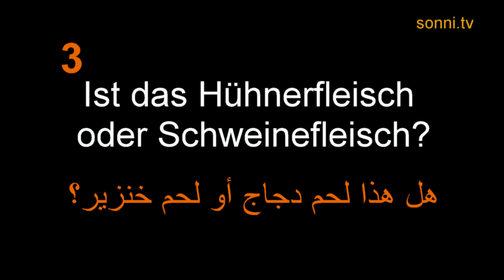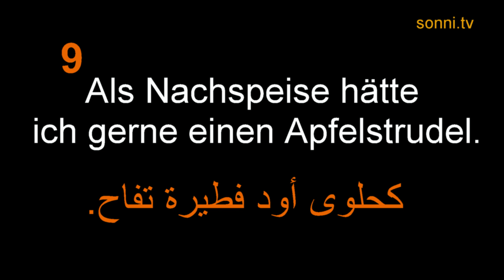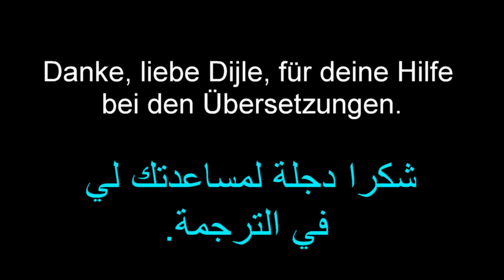„Restaurant – Bestellung“ / في المطعم - الطلب (von Sonja „SONNI“ Hubmann)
10 Sätze zu verschiedenen Themen, als Ergänzung zum Deutschkurs in arabischer Unterrichtssprache mit Sonja “Sonni” Hubmann. درس اللغة الألمانية للمبتدئين.